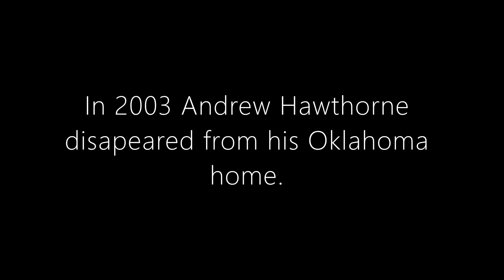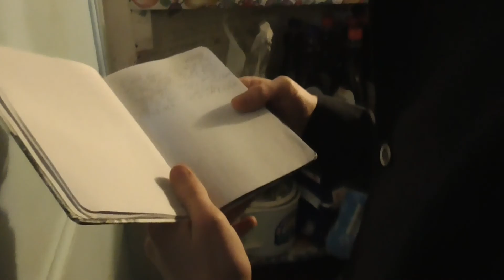The Vanishing of Andrew Hawthorne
In 2003 Andrew Hawthorne vanished from his home in Endmon, Okalamhoma.